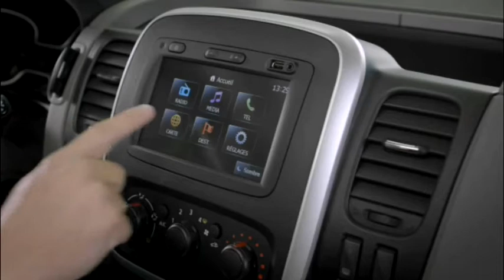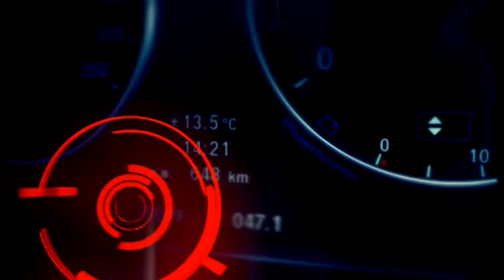Офис на четири колела: тест на новия Renault Trafic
Третото поколение на най-популярния ван в Европа е удобно, практично, икономично и ще спечели дори жена ви.